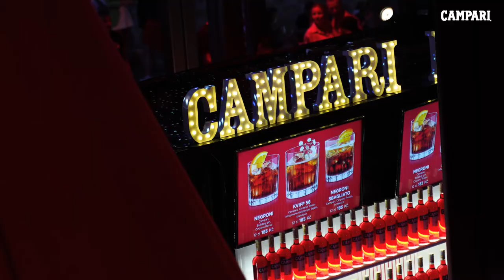Campari Party na KVIFF 56 - 4.7.2022